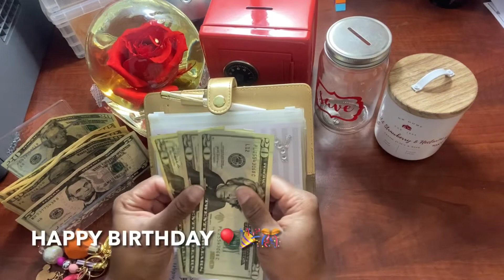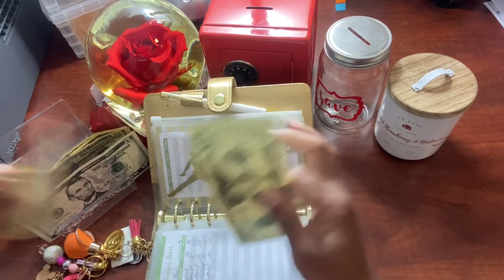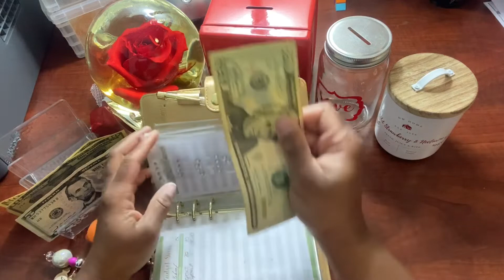💃Cash Stuffing Envelopes |Sinking Funds| January 2022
Hey love ❤️

In this video I will be updating my sinking Funds for 1/2022.

Gold and White BInder:
Recollections

Just click the link below and you'll get 2,000 points when you snap your first receipt.